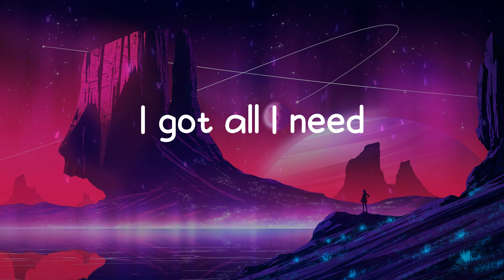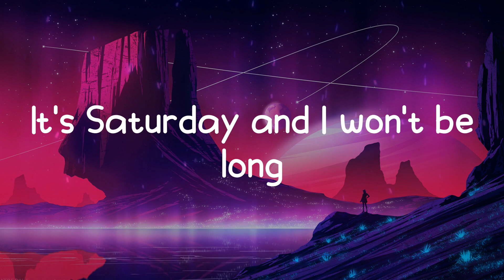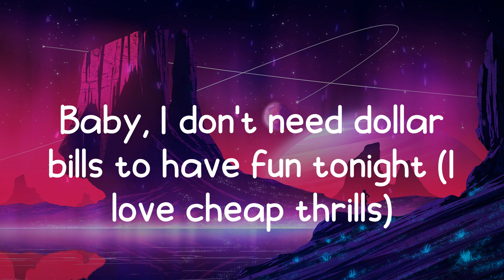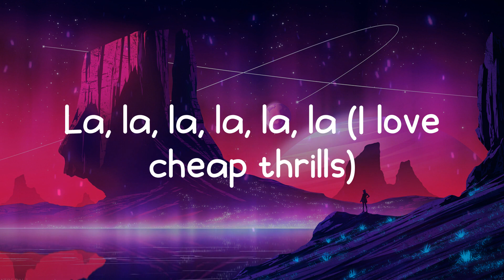Sia - Cheap Thrills (Lyrics)